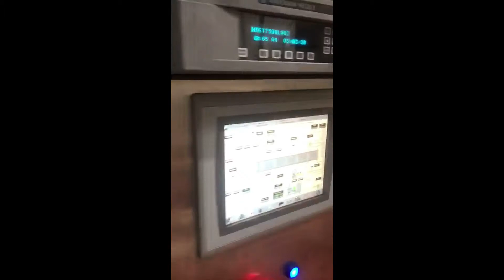HTST Pasteurizer for Cheesemaking - Sanchelima International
Pasteurizador HTST para quesería

Founded in 1980, Sanchelima International Inc. is focused and committed to provide the ideal technical solution for processors in the food and dairy industries. The optimal solution is the one developed in conjunction with our customers to satisfy their specific needs. Our proposal is composed of our patented systems, our manufacturing capabilities, and the support of a selected group of highly specialized manufacturers from around the world. Their expertise, our assembly facility and our dairy industry know-how combined, gives us the ability to produce the right solutions in the form of an individual machine, a preassembled module composed of a group of machines for a specific purpose, or a complete plant composed of a group of modules.